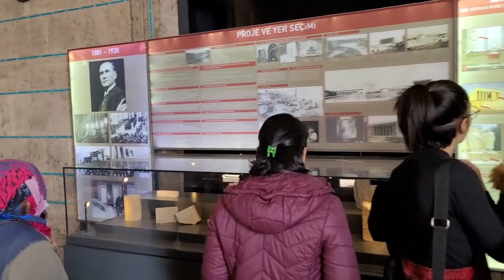ANITKABİR: GÜN GEÇTİKÇE ARTAN BİR SEVGİ VE SAYGIYLA HER ZAMAN DOLUP TAŞIYOR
Yaptığımız Ankara Gezisinde ilk olarak 16 Kasım'da Anıtkabir'i ziyaret ettik. her zamanki gibi çok kalabalıktı. Okulların haftalık tatili nedeniyle çocuklar, gençler ve yaşlılar, aileleri ile birlikte Ata'mıza koşmuştu.

Ankara şehir turu esnasında bir çok yer gezdik. 1. Meclis, İktisadi Bağımsızlık Müzesi, Hacı Bayram Veli Camii, Hamamönü, Ankara Kalesi, Anadolu Medeniyetleri Müzesi. Gezimizin bu bölümlerine ait görselleri peyder pey buradan yayınlayacağım. Fonda duyduğunuz müziğin bestesi bana ait.